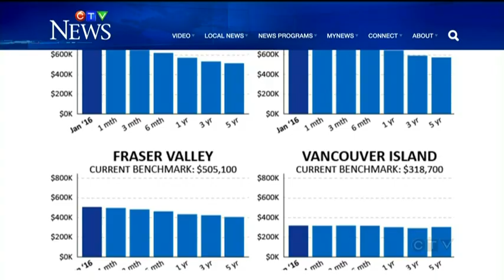Skyrocketing home prices leaving Canadians locked out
Melanie Nagy reports on how the red hot real estate markets in Ontario and B.C. are pushing the cost of owning a home through the roof.